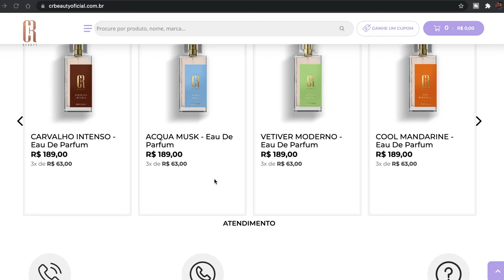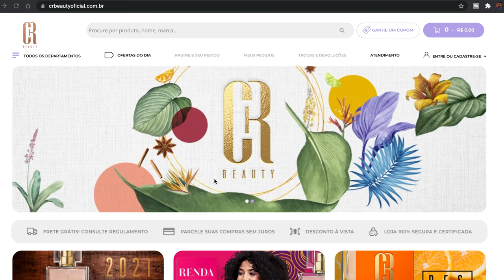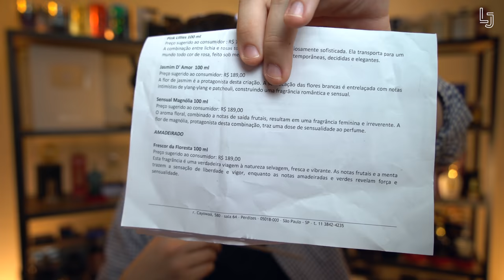Esses PERFUMES NACIONAIS NOVOS SÃO ESPETACULARES! Você PRECISA CONHECER ESSA NOVIDADE TOP!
- FRETE GRÁTIS para TODO O BRASIL

*ÉPOCA COSMÉTICOS*

*NUANCIELO PERFUMES*

THERA PERFUMES